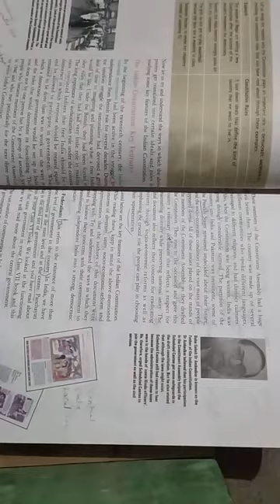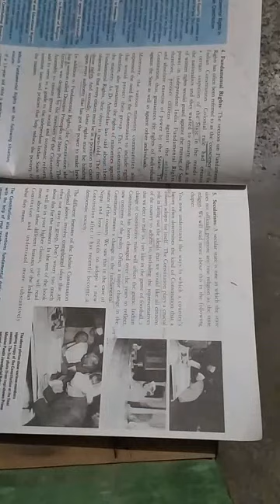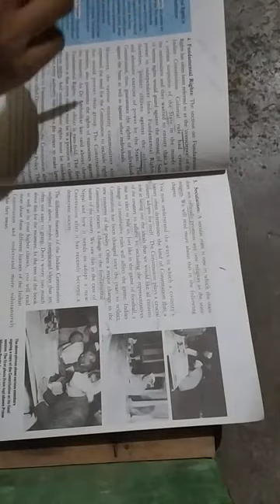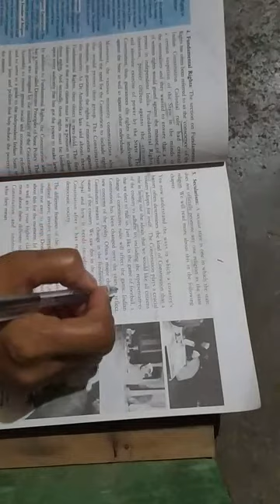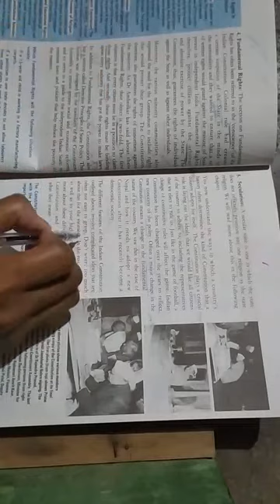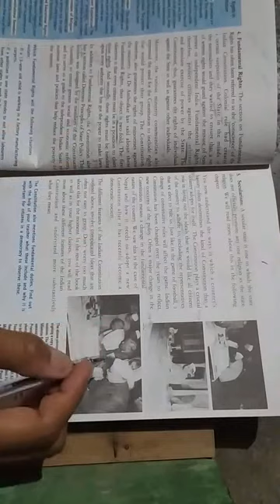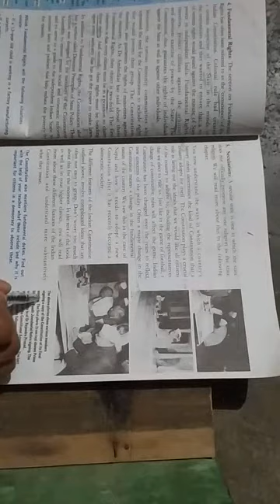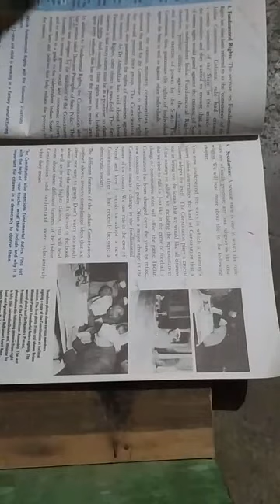Class - 8th (S.S.T) Chapter - 1